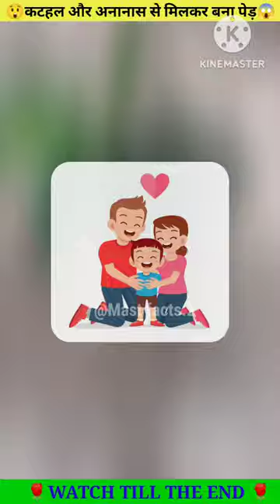कटहल और अनानास से मिलकर बना पेड़😱।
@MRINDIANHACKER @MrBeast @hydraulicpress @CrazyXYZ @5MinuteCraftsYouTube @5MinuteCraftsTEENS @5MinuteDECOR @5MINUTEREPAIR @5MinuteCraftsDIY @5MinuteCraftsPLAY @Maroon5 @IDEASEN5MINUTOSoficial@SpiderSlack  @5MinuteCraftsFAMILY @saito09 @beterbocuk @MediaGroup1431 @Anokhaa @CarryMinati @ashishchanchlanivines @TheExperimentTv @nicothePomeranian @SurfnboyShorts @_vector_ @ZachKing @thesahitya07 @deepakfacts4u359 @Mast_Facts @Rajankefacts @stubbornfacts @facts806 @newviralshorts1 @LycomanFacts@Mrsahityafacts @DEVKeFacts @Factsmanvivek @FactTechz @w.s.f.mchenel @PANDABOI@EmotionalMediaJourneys